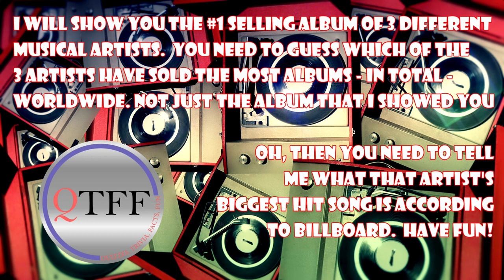Who has Sold the Most Albums Worldwide #2 / Name A Song / Jukebox Friday Night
In this episode I will show you the top selling album of 3 different musical artists.  You need to identify which of the 3 has sold the most albums, in total, worldwide thru 2022.  You might be surprised!
Then you need to identify the song from that artist that is their biggest selling according to Billboard. You WILL be surprised here!
I expect this one will be controversial, but keep in mind that I used the most up-to-date and accurate info available.
Disagree with something?  Let me know!  If it turns out you are correct after further research, I will give you credit here in the Description Section.
A special note on album sales - There is no world-wide source of album info sales since the beginning of music, also various countries didn't even have charts, or consistent charts throughout music history, so I utilized, as most music historians do, what the various music labels claim as sales for their artist.  Not very scientific, but it is what we got...